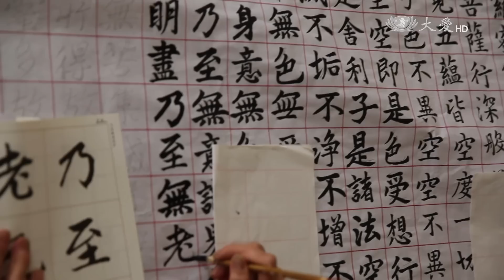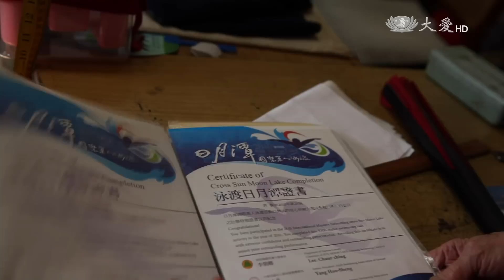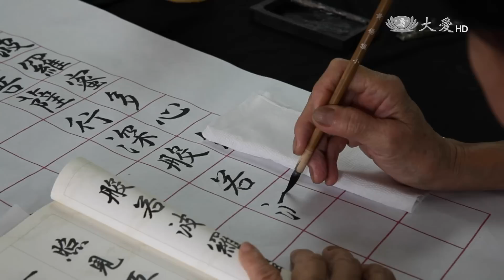【草根菩提】20151021 - 歲月無敵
臺中石岡的徐金壹，今天已經七十七歲，如果想要改衣服綉學號，大家第一個想到她。除了做裁縫，她也很會安排自己的生活，學習新的東西，每天都過得忙碌又充實，到底她在忙什麼呢？

大愛二臺首播：週一~週五 10:30　重播：週一～週五 05:00／15:00